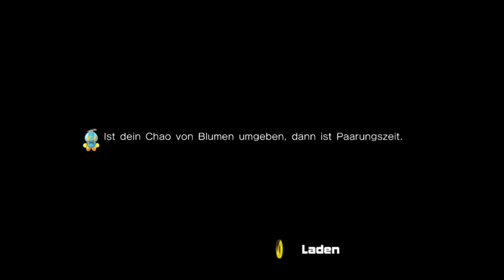[10] Ein Versprechen || Sonic Adventure 2 Battle (Half-Blind) – Let’s Play